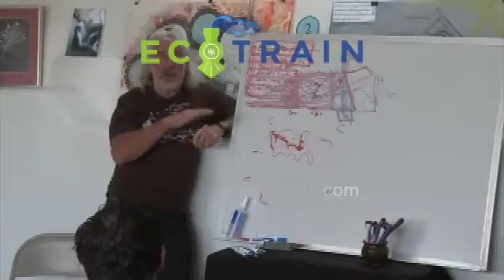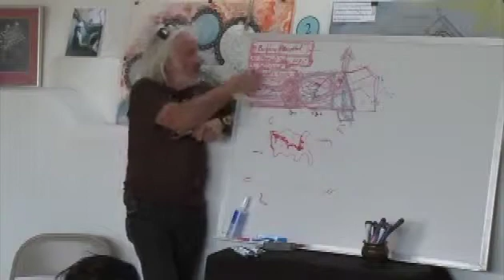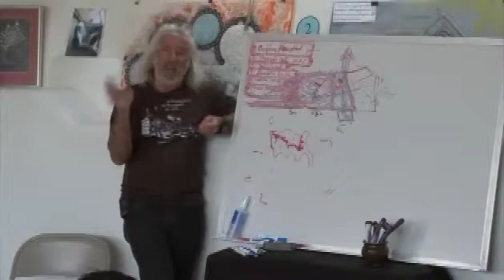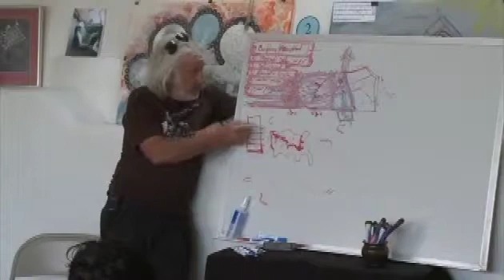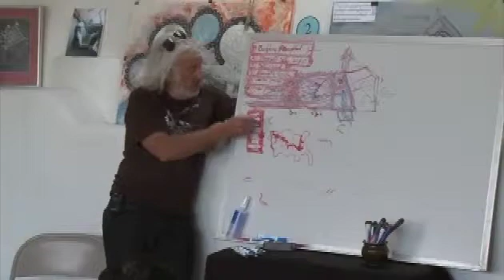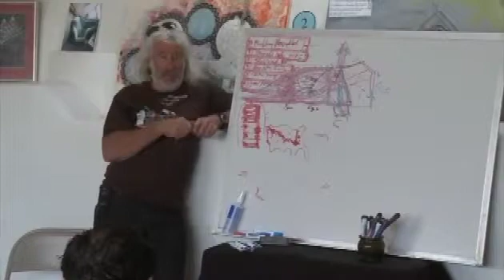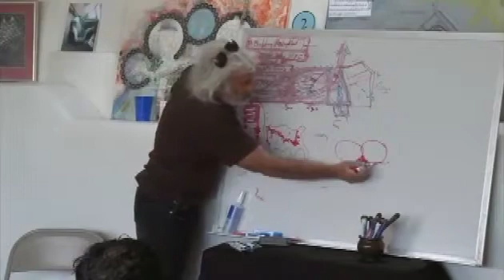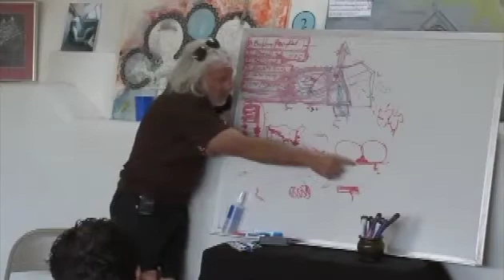Earthship Biotecture Transcribed Session 1 Pt 5: Planning, Permits and more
This is part 5 of a transcribed and edited biotecture lecture by Michael Reynolds. If you do read or watch this and have any questions please ask in the comments. I am happy to educate and help you to understand this. Biotecture is amazing in so many ways, and even after 20 years I still have not seen a model of sustainable building that even comes close in so many important areas such as performance, carbon footprint, longevity, ease of build, etc.. Now you can also come to understand what Biotecture Really Is about!

Commentary
Part 5 deals with many issues relating to planning and getting permits. Michael Reynolds's experience has shown him that if we want to spread biotecture at a faster pace, we have to start choosing locations to build on that don't have too many planning restrictions, or else seize a moment when there is crisis and bring these solutions to people at a time of great need. There is more detail on this in the previous part. Mike has learned to satisfy planning regulations for septic and sewage systems by doing or even just saying what they need to see or hear to be able to approve something. One example is the connection of an earthship to a municipal sewage system, which is done but not used. This satisfies the law that a home must be connected to the sewage systems, but the law doesn’t say you have to use them, and so these earthships continue to use their own decentralised natural sewage processing systems. Mike also talks about retrofitting, which is a very important issue, and one of the hardest things to do successfully. Mike has developed a very sensible approach to retrofitting, and one that is well worth thinking about if you own a home are are thinking about how best to make it more sustainable and efficient.

Finally Mike explains why tyre walls are not toxic and do not off-gass.. this is an issue that so many people bring up and so you can read the science and why it is a non issue and in fact even safer and better then the toxic tire dumps that pervade the world. When tire piles catch fire they can NOT be put out and can burn for weeks and months causing serious pollution. This can not happen with a tyre wall, as discovered after a serious fire in one home that was left with nothing much more than the tyre walls.

I have also taken the time to bold any important parts, concepts, and words. It has never been easier to read and understand Biotecture than this, this is like a Biotecture feast! This part begins with Michael talking about the Global Model Earthship that he has been developing for decades. This model has gotten so good that they are able to heat the home, even in freezing temperatures like in Norway using no power by using very subtle heat sources.

READ THE TRANSCRIPT ON THE STEEM BLOCKCHAIN HERE:
Formatted and highlighted with images.